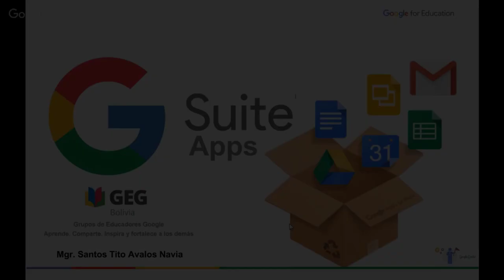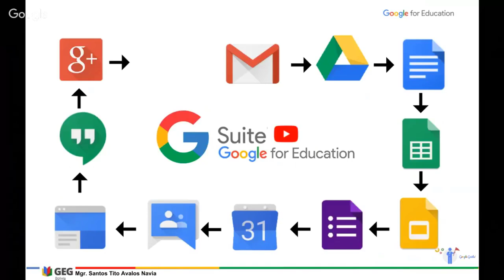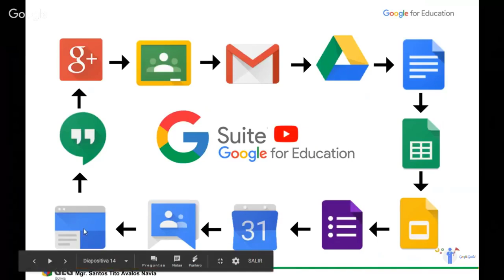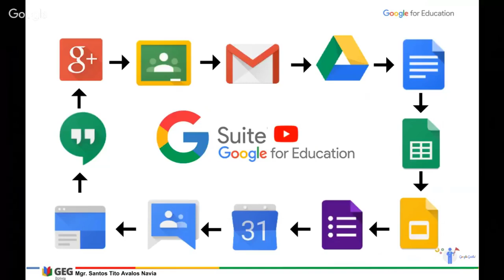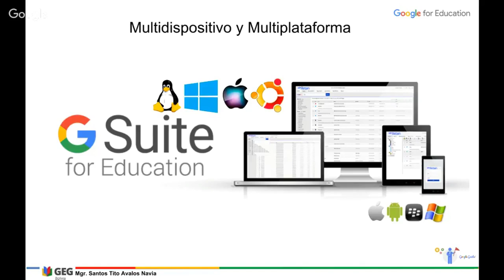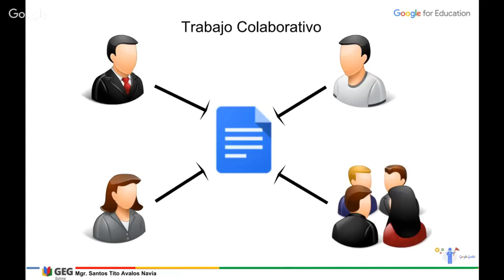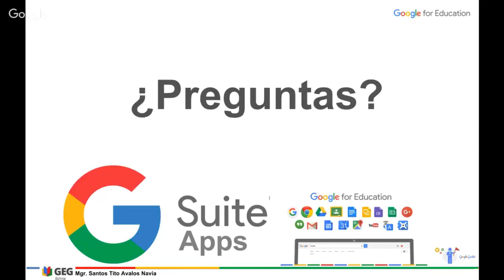🔴Google Suite para Educación VIRTUAL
Conoce las principales herramientas de Google para la Educación Vritual.
Herramientas Google para la Educación Superior.